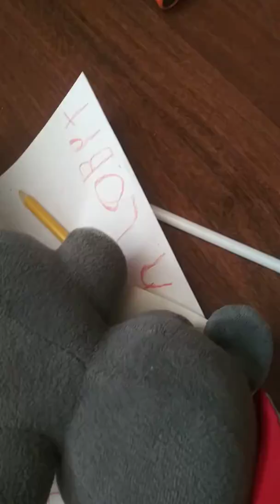FREEDY. IS MISSING